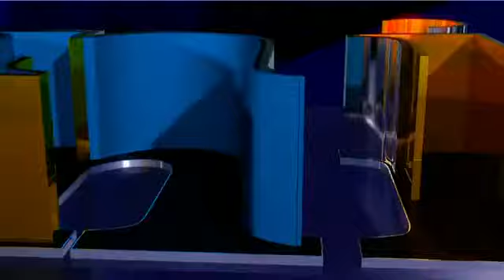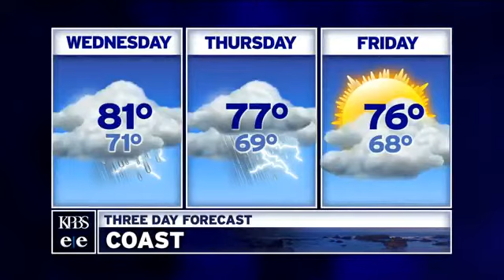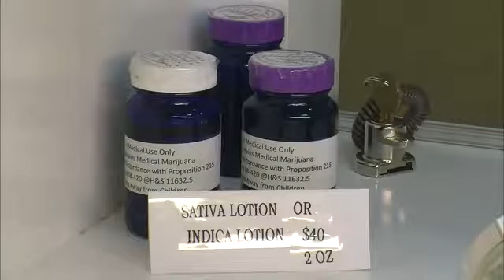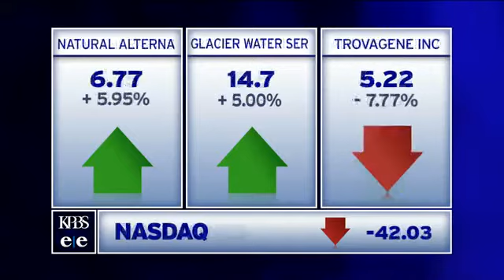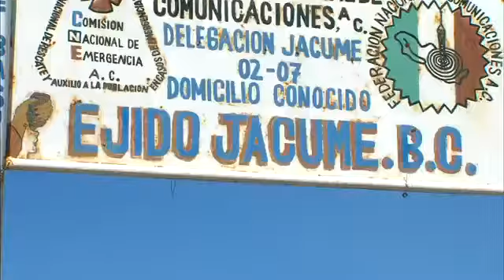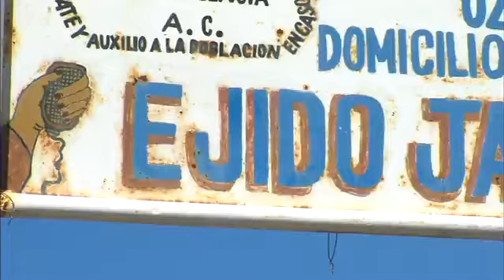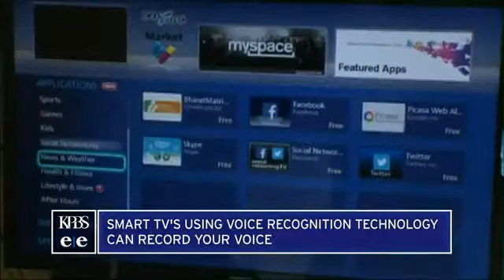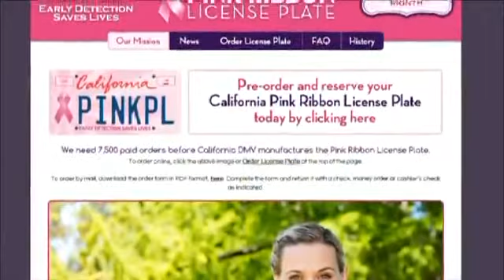Tuesday, Oct. 13, 2015 - Evening Edition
San Diego research institutes have a $4.6 billion impact. Plus, Rep. Scott Peters urges Congress to address gun violence.